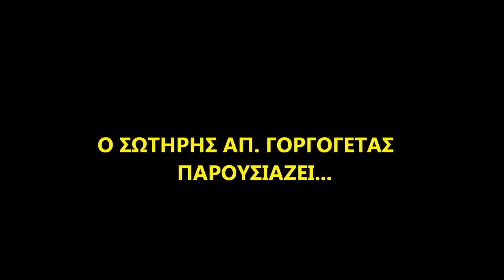TΟ ΠΡΑΣΙΝΟ ΜΑΝΤΗΛΙ - ΣΩΤΗΡΗΣ ΓΟΡΓΟΓΕΤΑΣ - ΣΩΤΗΡΗΣ ΣΓΟΥΡΟΣ.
ΦΩΤΟΓΡΑΦΙΚΟ VIDEO ΤΟΥ ΣΩΤΗΡΗ ΑΠ. ΓΟΡΓΟΓΕΤΑ, ΜΕ ΤΡΑΓΟΥΔΙ ΑΠΟ ΤΟ CD   ΜΕ ΤΟΝ ΤΙΤΛΟ''ΠΑΙΔΙΑ ΑΠ' ΤΟΝ ΑΣΠΡΟΠΟΤΑΜΟ''.